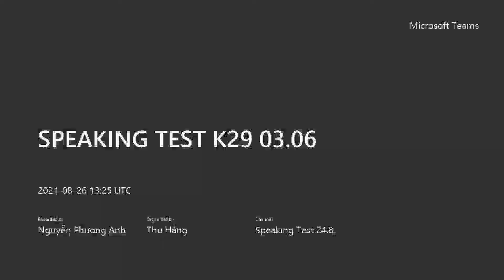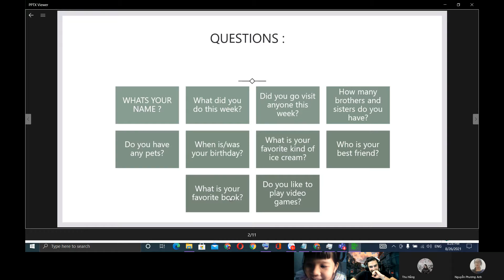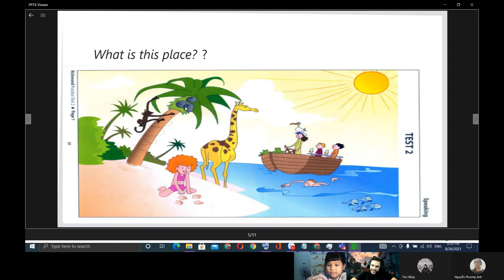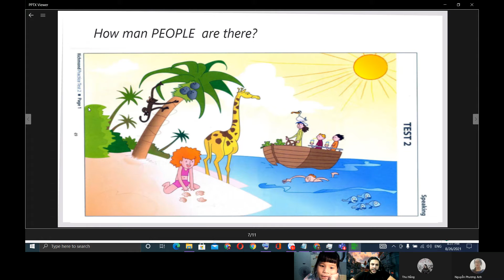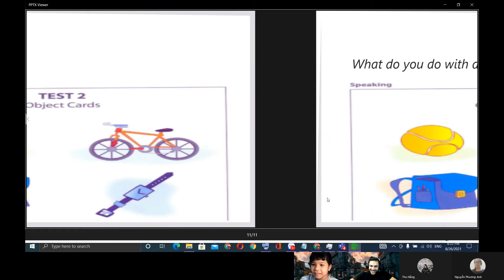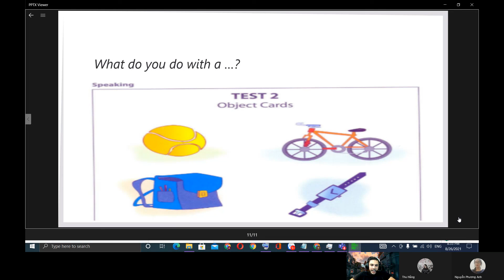DIỆU MINH SPEAKING TEST K29 END OF COURSE